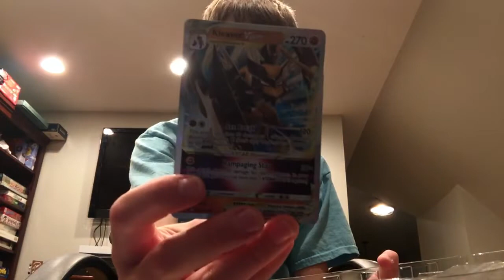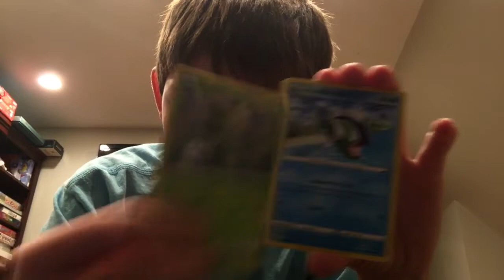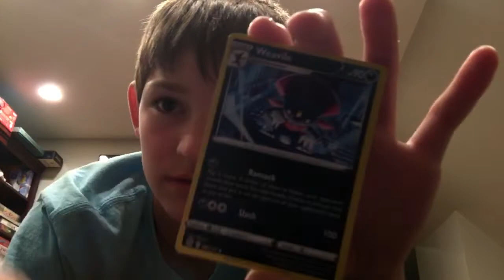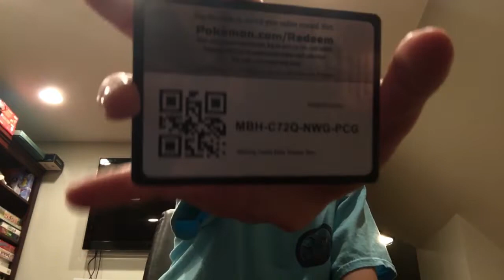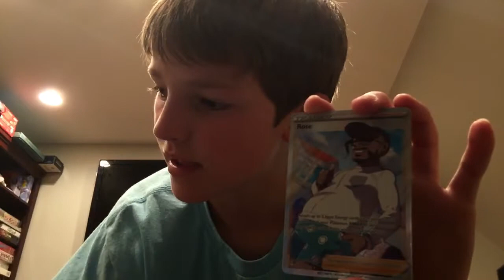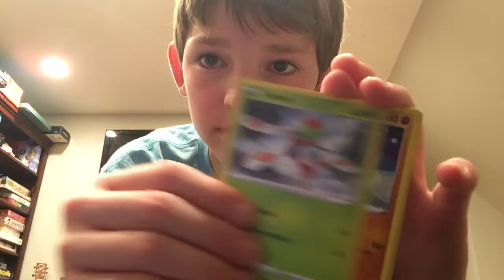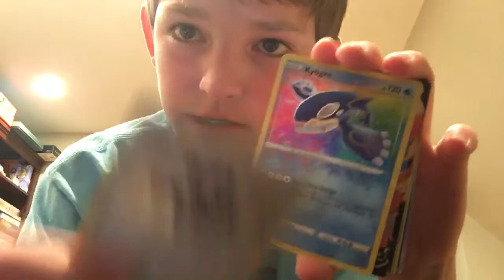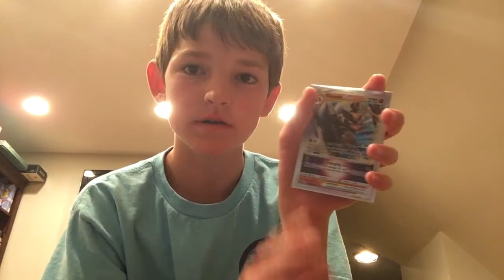Pokémon cards are dripped out (TONS of good cards)